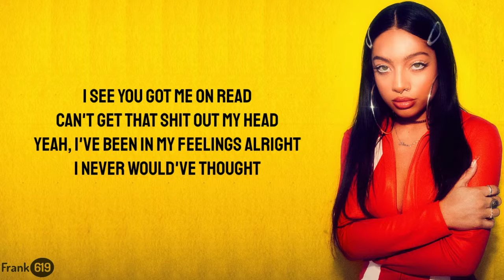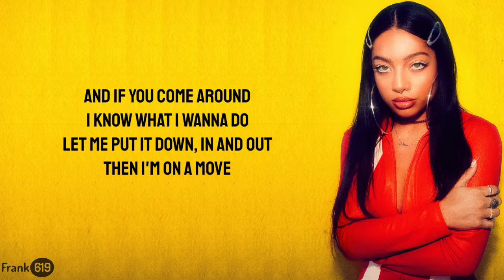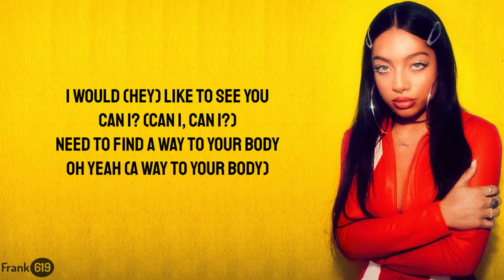Kiana_Ledé_-_Can_I 🎵 (Lyrics)